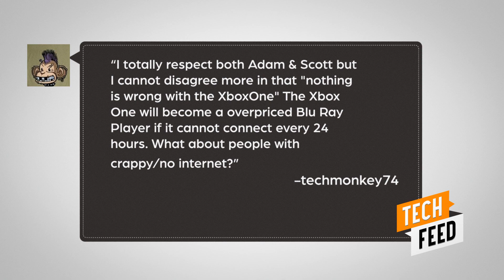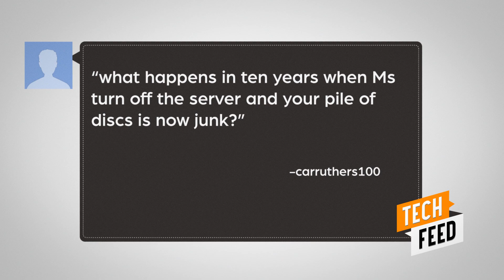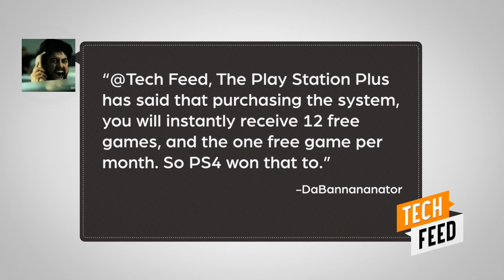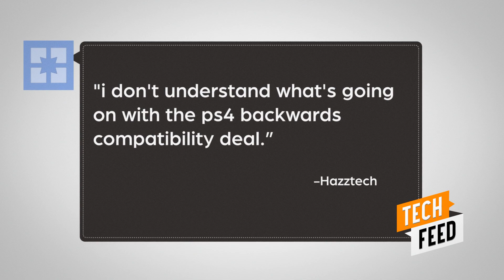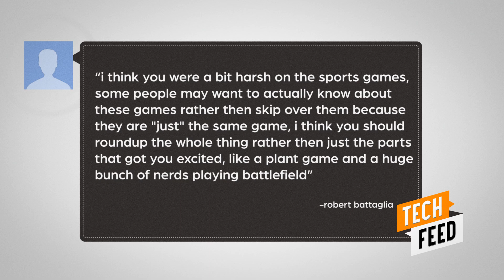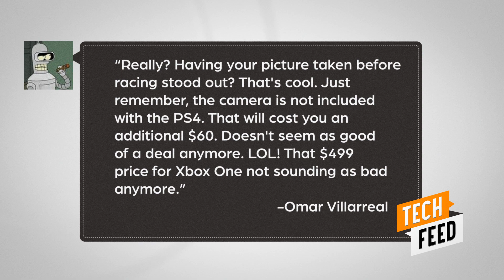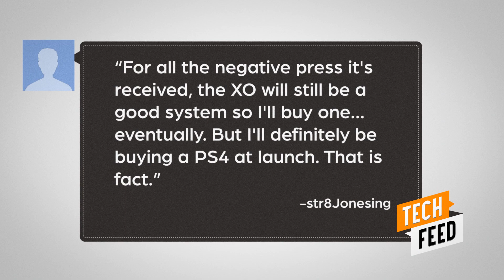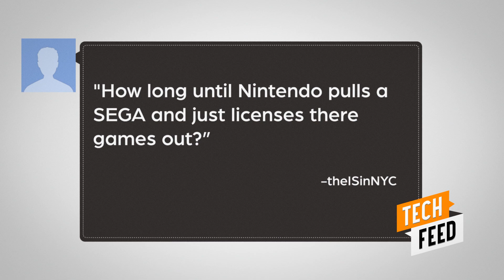Tech FeedBack: E3 2013 Roundup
On this special edition of Tech FeedBack: Scott answers viewer questions about our coverage at E3 2013, from the flamewar between Xbox One & PlayStation 4, to backwards compatibility, to 4K on next gen consoles, to new Nintendo games and more!

Watch and find out if your comment made it into this episode!

Host: Scott Bromley
Producer: Lauren Rudser
Associate Producers: Todd Boudreaux, Chastity Vicencio
Editor: Frank Knight